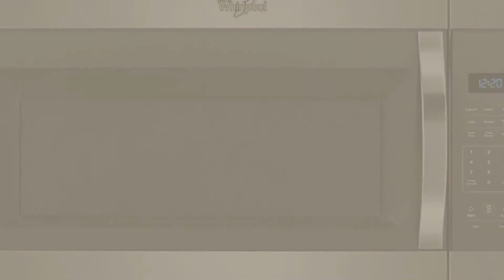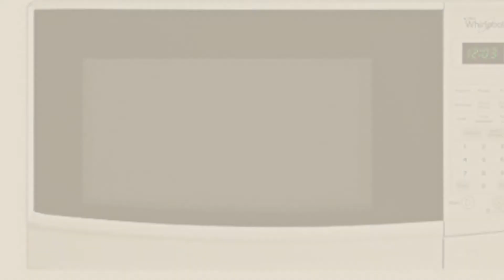Whirlpool Microwave // New & Popular 2017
New! 2019 Black Friday / Cyber Monday Microwave Ovens Deals and Updates.

Black Friday / Cyber Monday Whirlpool WMH31017FS WMH31017FS 1.7 Cu. Ft. 1000W Stainless Over-the-Range Microwave by Whirlpool

Black Friday / Cyber Monday Whirlpool WMC20005YW  Countertop Microwave, 0.5 Cu. Ft., White by Whirlpool

Black Friday / Cyber Monday Whirlpool WMH31017HS 1.7 Cu. Ft. 1000W Stainless Over-the-Range Microwave by Whirlpool

Black Friday / Cyber Monday Whirlpool WMC30516AS 1.6 Cu. Ft. Stainless Steel Countertop Microwave by Whirlpool

Black Friday / Cyber Monday Whirlpool Stainless Look Countertop Microwave, 0.5 Cu. Feet, WMC20005YD by Whirlpool

Black Friday / Cyber Monday Whirlpool WMC20005YB 0.5 Cu. Ft. Black Countertop Microwave by Whirlpool Appliances

Black Friday / Cyber Monday Whirlpool WMC50522HZ 2.2 Cu. Ft. Fingerprint-Resistance Stainless Steel Countertop by Whirlpool